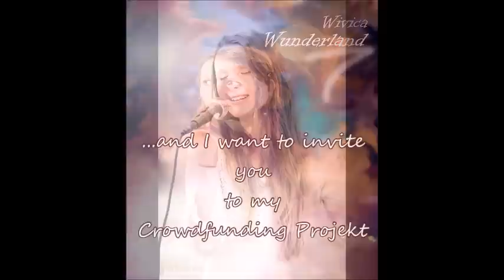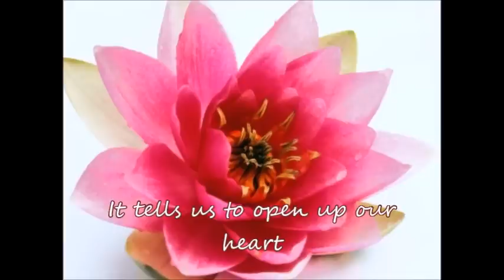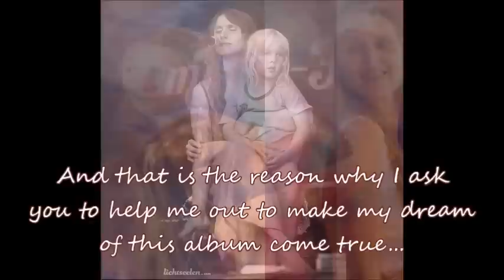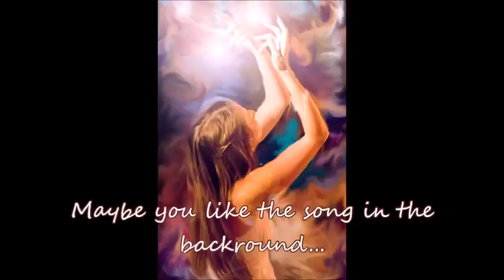WiVViCA, Crystal Voice - Frei (Demo, Album Wunderland)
Über eine Spende für meine online Arbeit und Musik freue ich mich

N26, IBAN: DE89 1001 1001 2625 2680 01

DEMO Song "Frei" - Album: ich kann dich sehen